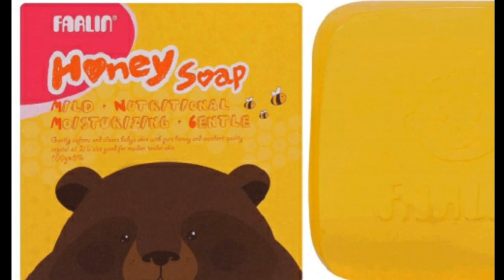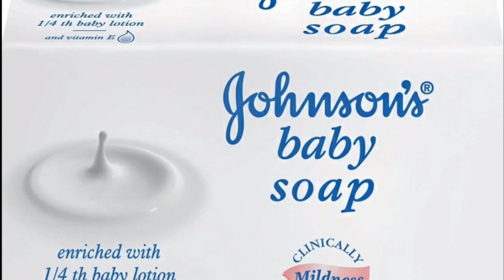Top 10 Baby Soaps Brands in India